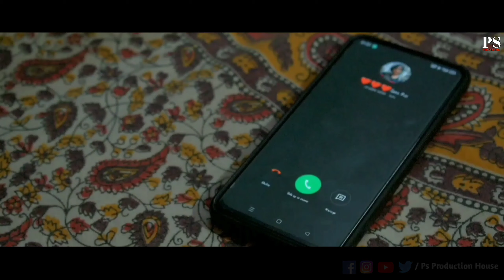Aye Mere Khuda Tu Itna Bata | Heart Touching Love Story By | Akash & Tanisha | Ps Production House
Lyrics : Sahir Ali Bagga
Singer : Sahir Ali Bagga

Video Creadit:
Directed By - Arpan Das
 Produced By - Arpan Das
Script Writer By - Prasanjit Sarkar
Dop By - Arpan Das
Cast - Akash, Tanisha, Prasanjit, Dipankar, Sanjibon,,Rajiv, Sunita, Sankar
Editing By - Arpan Das
Story Concept - Akash